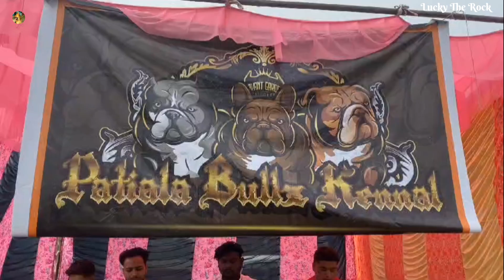All Types American Bully Micro Size Black Tye, Marly, Blue Try Color Top Quality Only Stud service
Thailand import american bully Top Quality micro size only For Stud Service Am bully Different Types black try Blue Try Color Blue Eyes American bully

✅️🩸Youtube Par Video Upload Karne Ke Liye Contact Kare 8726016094